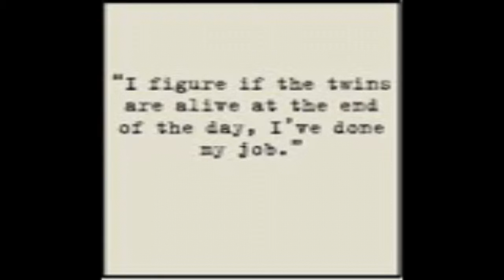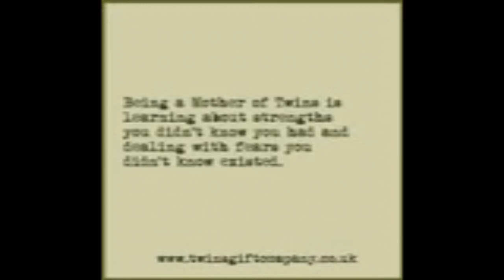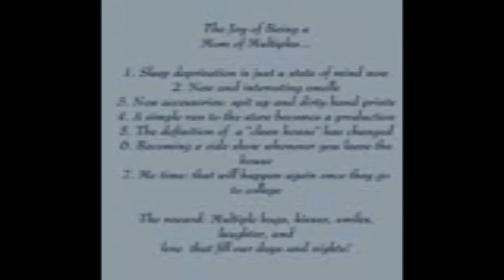The wonderful world of: Twins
I love my girls to the Moon and back twins are a blessing and a struggle sometimes but mostly a blessing